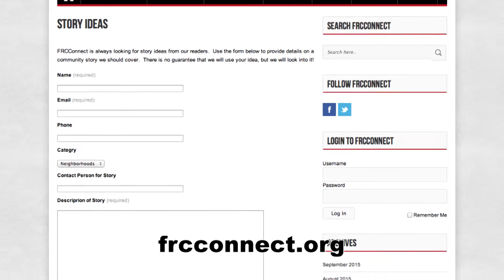FRC_Connect is Looking for Help